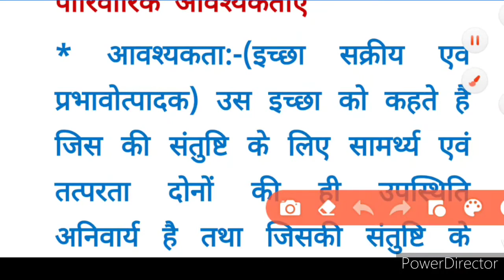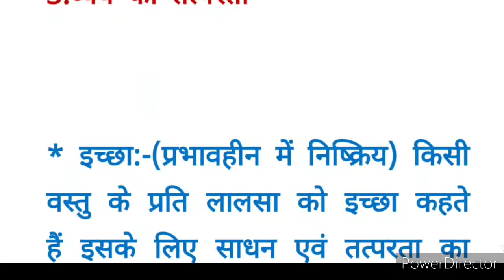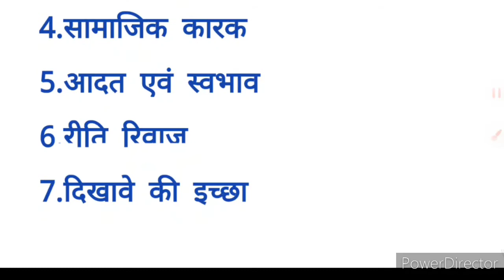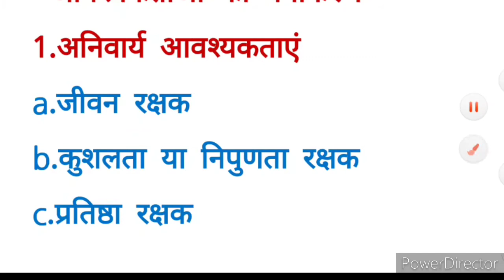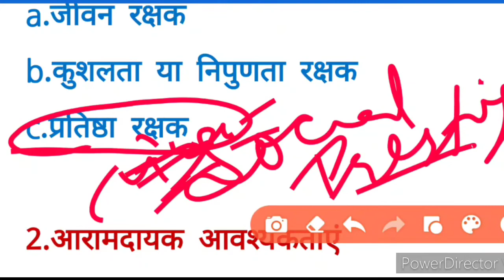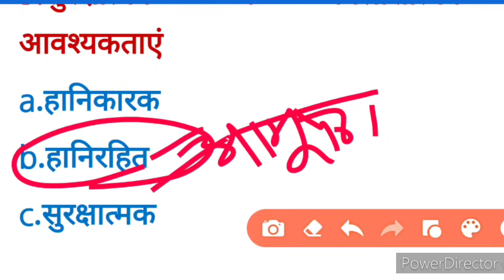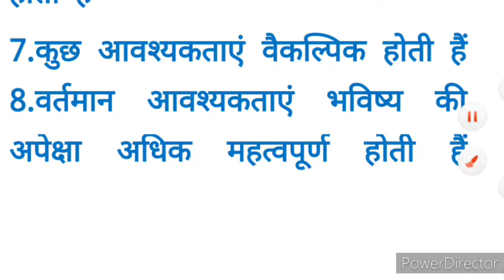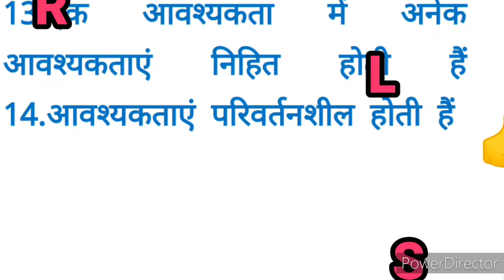गृहप्रबंध#पारिवारिक आवश्यकताएंवर्गीकरण विशेषताऐं व्याख्यासहित👍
Hiii Guys 🙋
How are you all
again Important Topic  For all Home science aspirants 👍